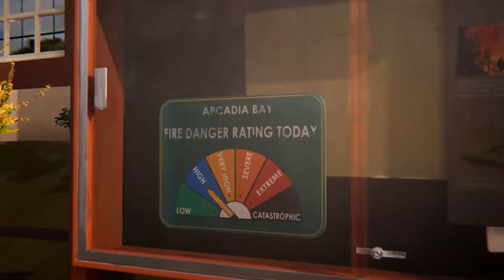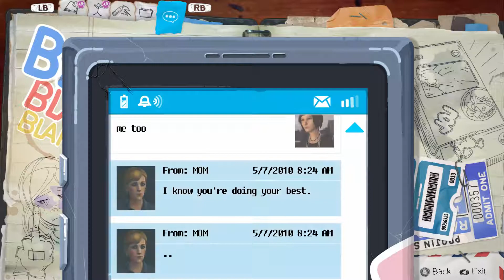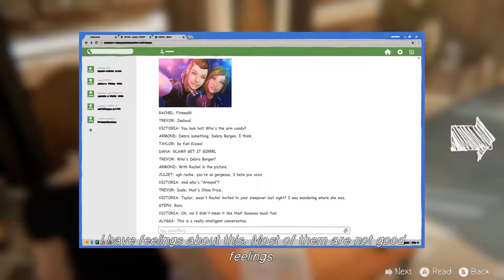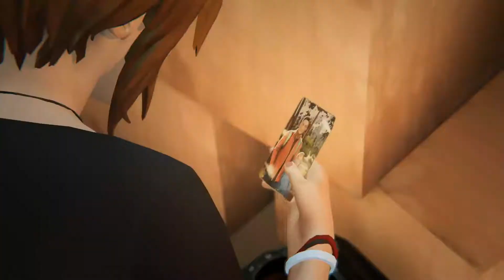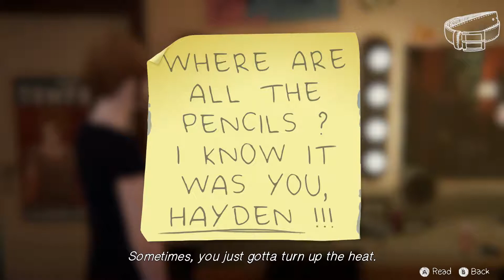D&D - Life is Strange Before the Storm Episode 1 Awake Part 4 - Let's Play Gameplay Playthrough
This is part 4 of my let's play playthrough of Life is Strange Before the Storm Episode 1: Awake.